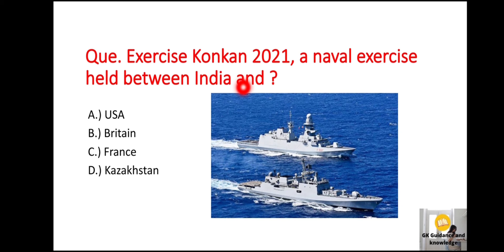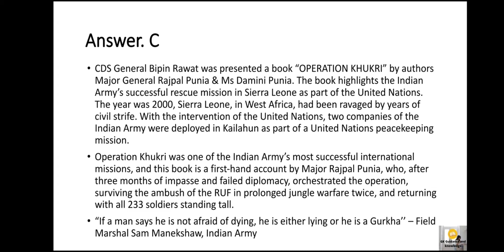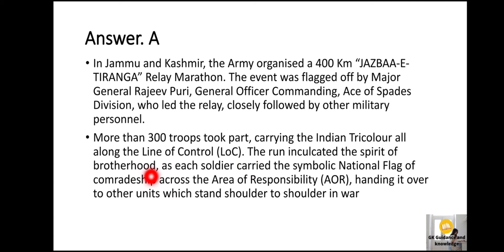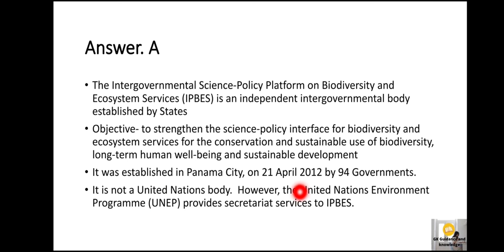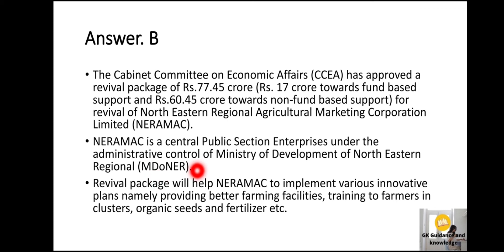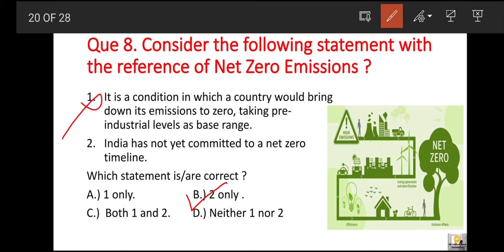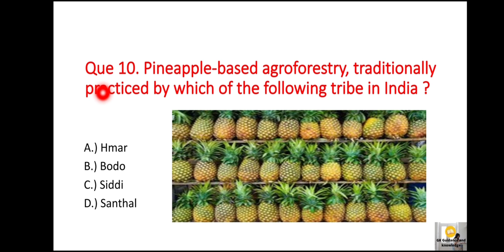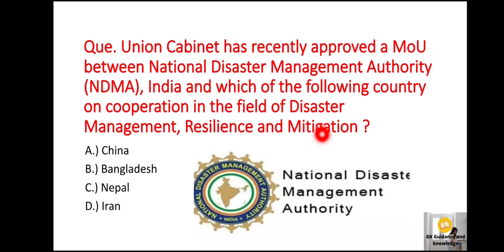UPSC Prelims Preparation- 20 August 2021 Daily Current Affairs MCQ for UPSC CSE/IAS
Hey guys
Our today's topic is UPSC Prelims Preparation- 20 August 2021 Daily Current Affairs MCQ for UPSC CSE/IAS full details about this topic is available in this video.

UPSC
UPSC IAS Syllabus
UPSC Syllabus
UPSC Online
UPSC Exam
UPSC CSE 2021
Civil Preparation
UPSC Preparation
UPSC Motivation
Crack IAS
Crack UPSC
UPSC EPFO
EPFO 2021